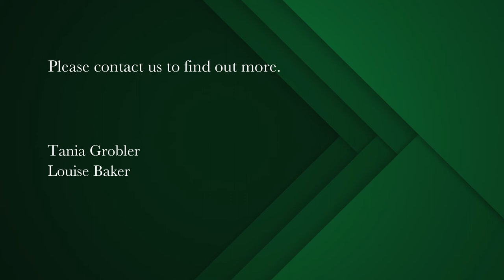1 bedroom apartment for sale in Rosebank (Cape Town) | Pam Golding Properties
Safe, central and conveniently located apartment
This elevated, neat and spacious one-bedroom apartment is light and bright and centrally located. Conveniently positioned - just a short walk to the My Citi bus stop and right opposite UCT lower campus.

The foyer, bedroom and living room has parquet flooring underfoot. The living room benefits from loads of natural light and leads onto a balcony overlooking the communal garden and includes views of Table Mountain.

At the end of the short passage is the comfortable kitchen offering granite counters; loads of cupboards; a glass hob; extractor fan and an under-the-counter oven.

The recently tiled spacious bathroom is adjacent to the linen cupboard and features a bath with a shower-over-the-bath, basin and toilet and is plumbed for a washing machine.

The bedroom is spacious, has a built-in vanity or desk area and has loads of built-in cupboards.

Parking can be rented from the Body Corporate at a nominal fee.

Light and bright and situated in a well-managed and secure complex - you do not want to miss out on this one.

Fibre in the building.
Municipal electricity